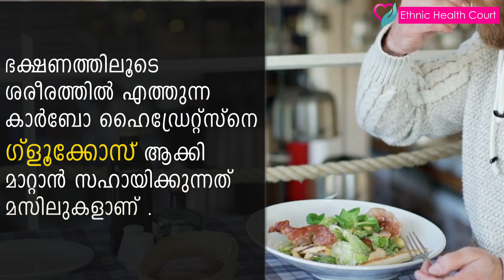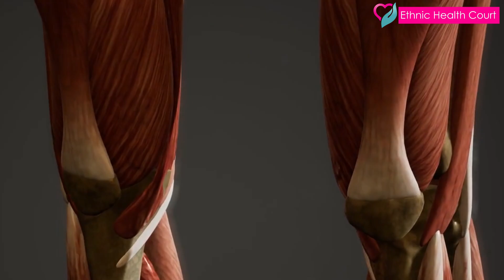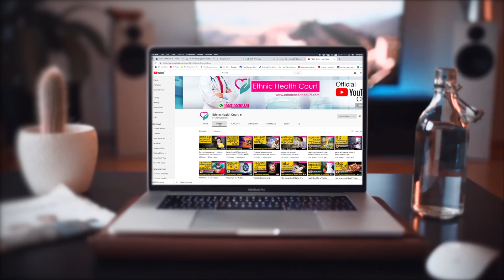മസിൽ/പേശികൾക്ക് കൂടുതൽ ഉണ്ടാകാൻ എന്തൊക്കെ കഴിക്കണം/ചെയ്യണം? | Tips to improve muscles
Sമസിൽ/പേശികൾക്ക് കൂടുതൽ ഉണ്ടാകാൻ എന്തൊക്കെ കഴിക്കണം/ചെയ്യണം? അതുപോലെതന്നെ എന്തൊക്കെ വ്യായാമങ്ങളാണ് കൂടുതായി ചെയ്യേണ്ടത്. എത്നിക് ഹെൽത്ത് കോർട്ട് വിശദീകരിക്കുന്നു.

A strength exercise is any activity that makes your muscles work harder than usual.This increases your muscles' strength, size, power and endurance.The activities involve using your body weight or working against a resistance. Ethnic Health Court explains in detail